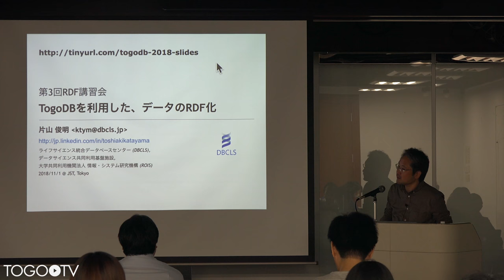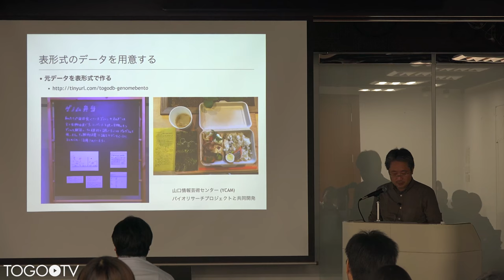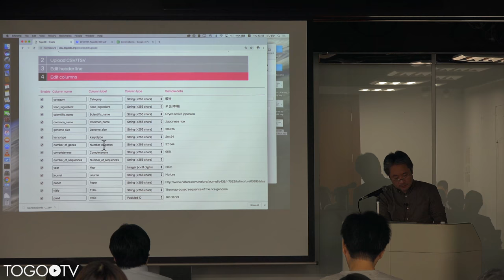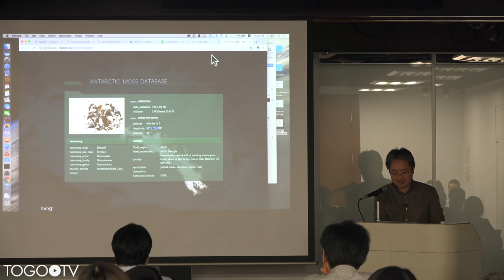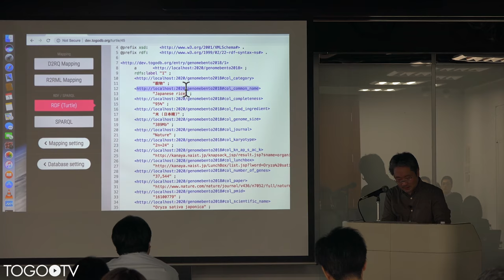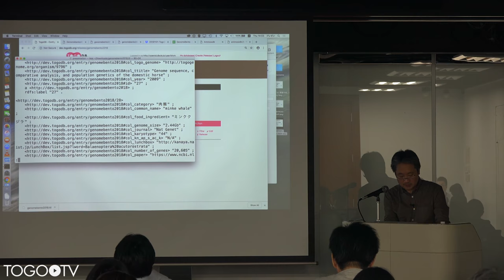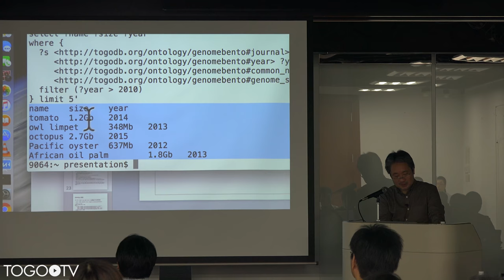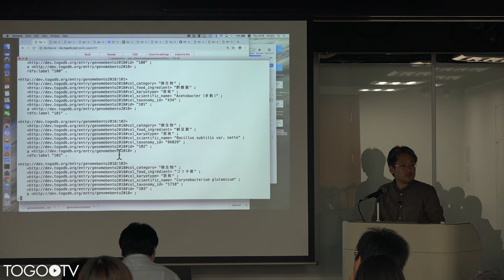TogoDB を利用した、データのRDF化@ 第3回RDF講習会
本日の統合TVは、2018年11月1日に開催された第3回 RDF 講習会から、ライフサイエンス統合データベースセンター (DBCLS) 片山 俊明 による「TogoDB を利用した、データのRDF化」をお送りします。約46分です。
第二回と同じく、自分のデータをRDFに変換して利用する方法に焦点をあてた講習会になります。 RDFデータの利用の仕方として、既存のRDFデータと、自分がもっているデータを統合して解析したいことがあります。自分のデータをRDF化することで、容易に既存のRDFデータと統合した利用を行うことができます。ところが、世の中に様々なRDFの解説や講義はありますが、意外とRDFの作り方については見かけないのではないでしょうか。そこで、今回もRDFの作り方に焦点をあてた講習会を行います。データをRDF形式で表現する方法にはいろいろなやり方がありますが、今回はTogoDBおよびD2RQ Mapperを利用することで、プログラミングをすることなくRDF化する方法を講義します。また、統合する対象である既存の主要なRDFについて、統合して利用するという観点から紹介します。RDFそのものについても基本的なことから解説しますので、対象者は、RDFやSPARQLに関しては事前知識がなくても理解できるようにします。ただし、生命科学データベースの利用になりますので、分子生物学関連の基本的な知識があるほうが講義内容を理解しやすいと思います。